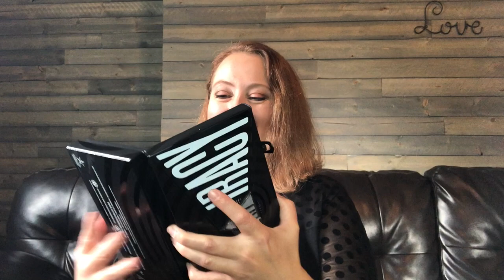Shane Dawson & Jeffree Star Conspiracy Palette! I Got It & Shane Put Me in the Finale!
Thank you, Shane Dawson, for having me be a tiny part of your series!
I have my conspiracy palette and some other goodies. Check it out!

Angel Souls
Michelle Patterson